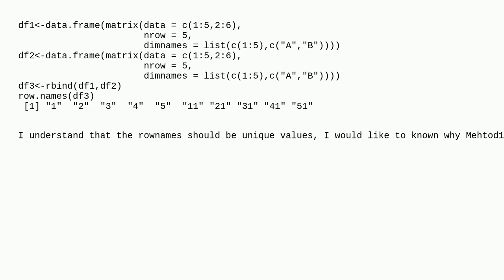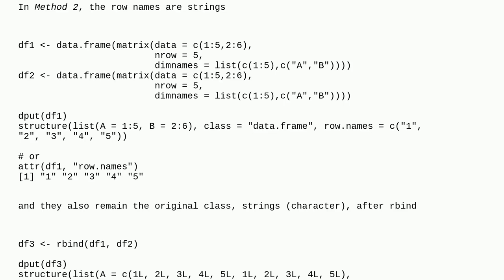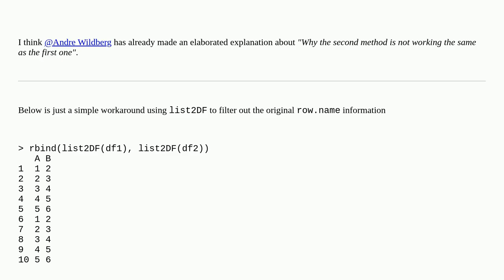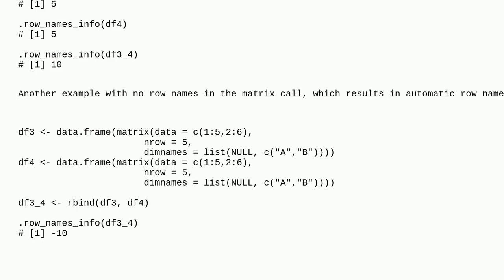r dataframe and matrix result in different rownames when using rbind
A special thanks goes out to the community

  matrix dataframe r